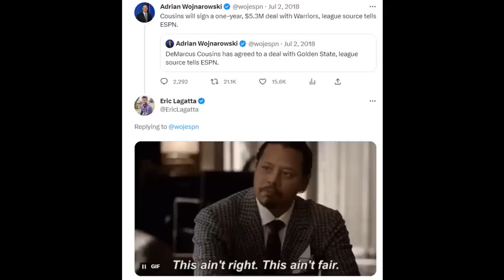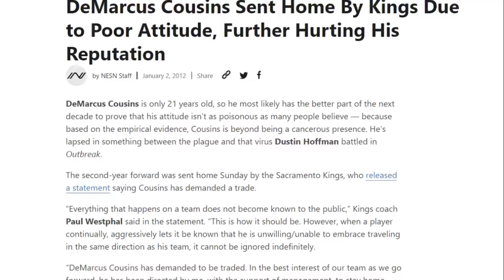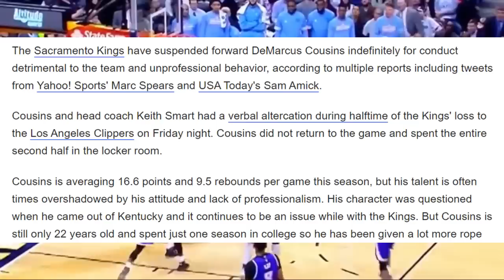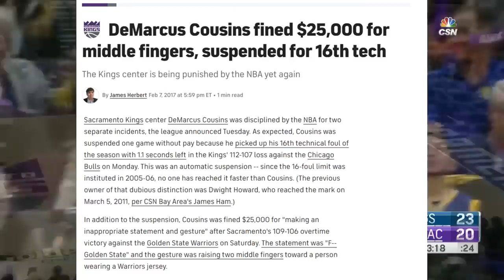The REAL REASON Why DeMarcus Cousins Is BANNED From The NBA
Despite his availability, no one seems to be interested in the former all-star. Despite the need at center, the Warriors have not signed him either. His situation, much as it could be improved, has been unfortunate. Where does he go from here?